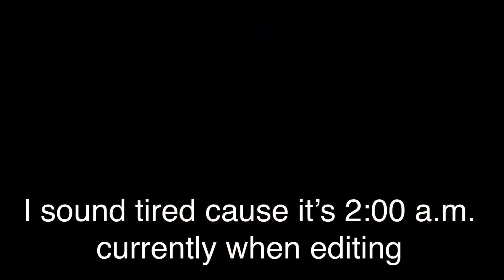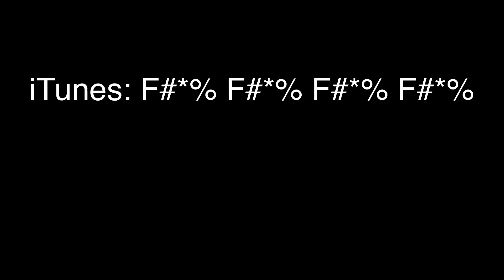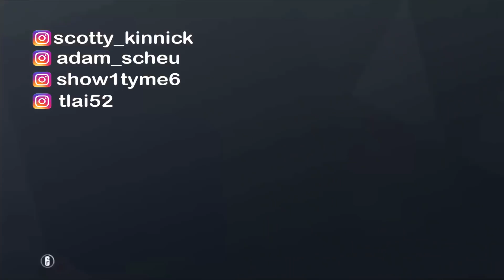R6 But Played By Idiots — Rainbow Six Siege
Hope you enjoyed, if you want to see more videos like this like the video, and comment what you want to see more of!